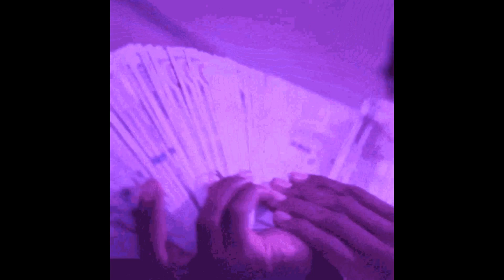FREE beat!

- Jamie